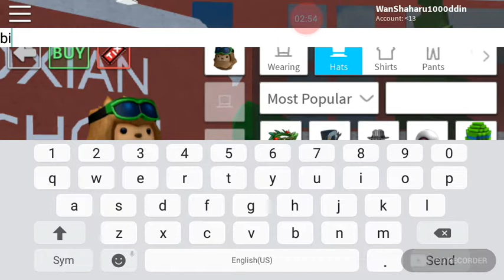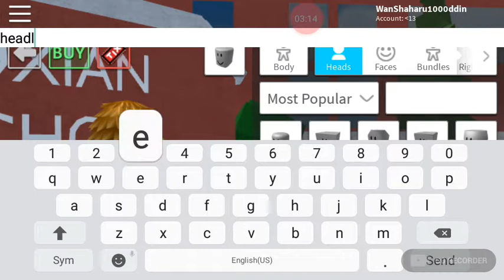HOW TO BE BIG FOOT IN ROBLOXIAN HIGHSCHOOL!